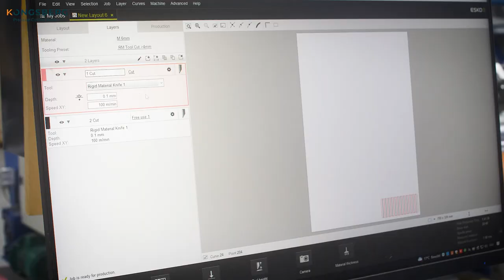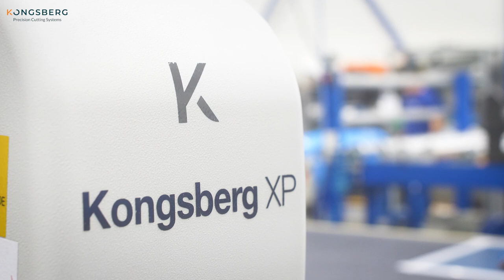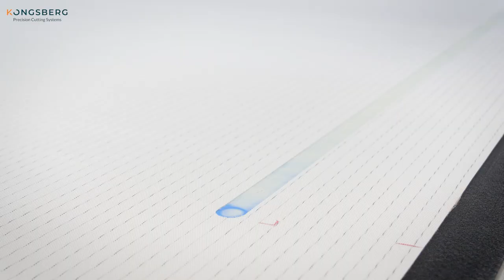Kongsberg tables unlock possibilities for Volta Belting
The conveyor belts produced by the team at Volta are made of a homogeneous polyurethane material, which needs to be cut and welded together during production. “There are a lot of steps involved to go from the flat source material to a conveyor belt,” explained Erik Wolterink, Sales Manager. “We make the conveyors in our facility in the Netherlands to ship to distributors worldwide. Those belts come in custom sizes and so we invested in the Kongsberg cutting tables to enable us to deliver the perfect solution for our customers.”